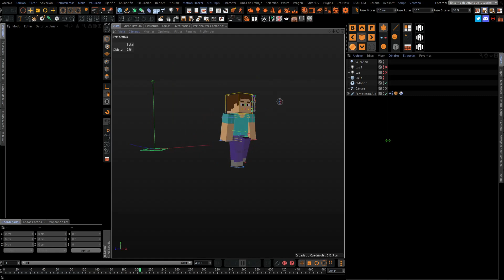C-motion test 🏃‍♂️🏃‍♂️🏃‍♂️[Minecraft riggin]🔩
Read Description!